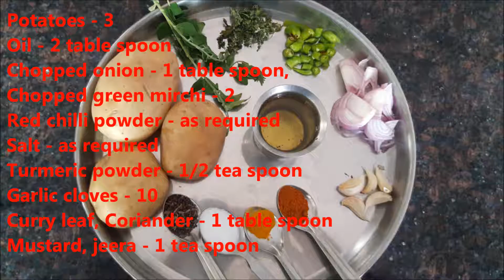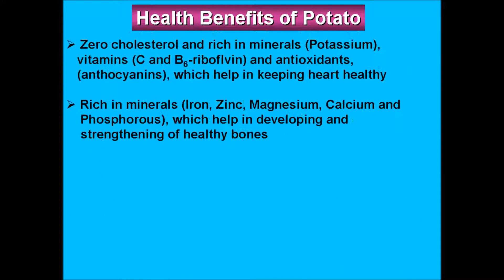Masala for dosa /రుచికరమైన బంగాళదుంప-వెల్లుల్లి వేపుడు/ Tasty potato-garlic fry